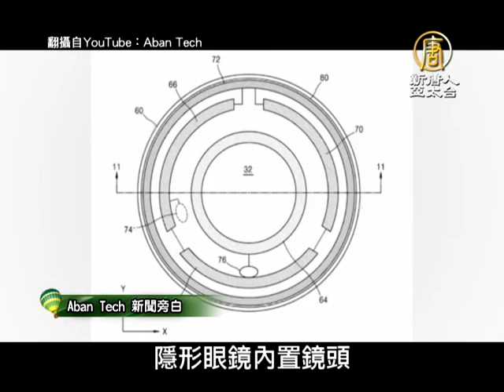眨眼就能拍照 三星申請智慧隱形眼鏡專利【大千世界】科技產品｜AR 擴增實境｜不可能的任務4：鬼影行動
【新唐人訊】想像電影中的情報員一樣，帶著高科技智慧隱形眼鏡，穿梭在人群中嗎？在現實生活或許有機會實現，三星日前在韓國通過了一項智慧隱形眼鏡專利，透過眨眼動作，就能進行照片拍攝。

◆長知識、闔家歡、找創意！【大千世界】帶您探索 環球無奇不有 (內含首頁連結)